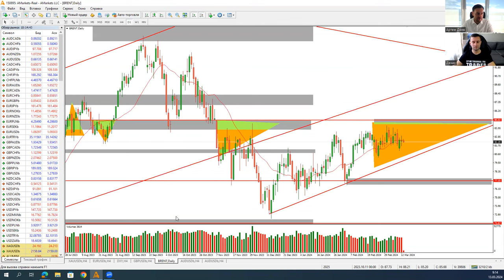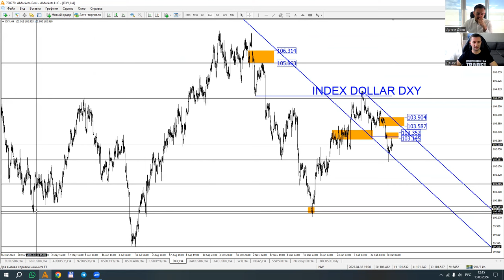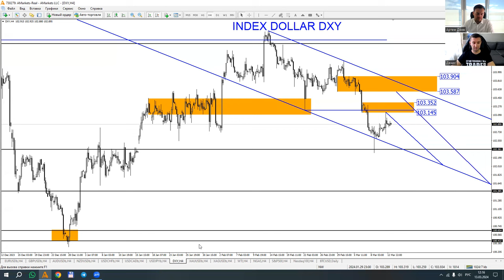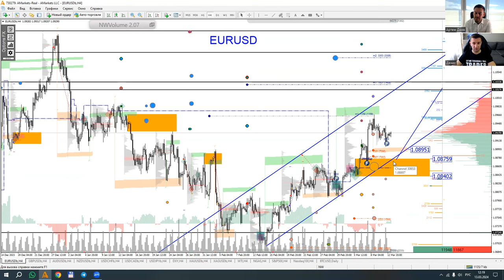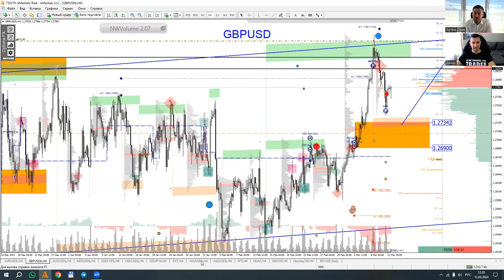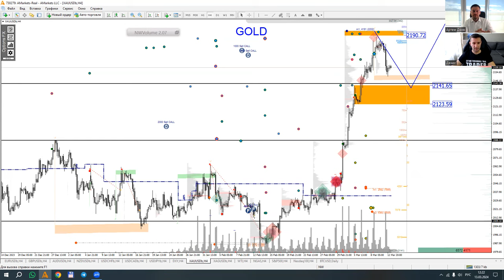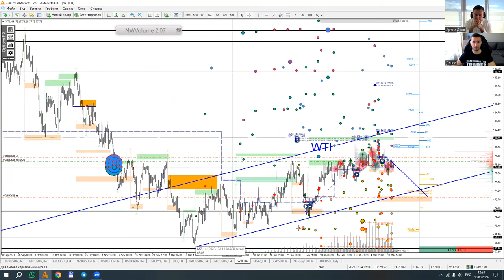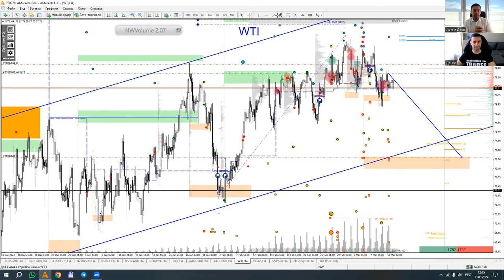Артем Деев vs Денис Ковач: торговые идеи по XAU/USD, DXY, GBP/USD, EUR/USD и Oil | AMarkets